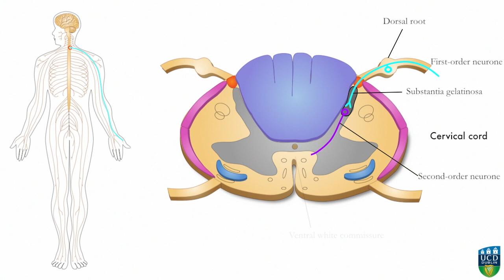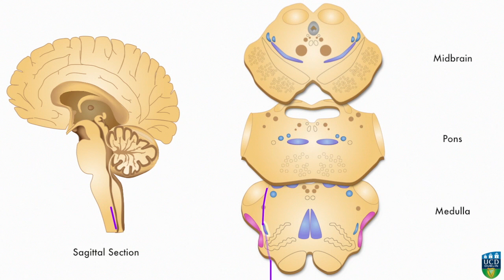Axon: Spinothalamic Pathway (Pain & Temperature) from Hand (4 of 9)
For a free fully interactive version of this material please go
(please note this currently only runs in Safari (ver 4 onwards), Chrome (ver 4 onwards) and IE9.  Firefox support will be implemented shortly.)

This video is an element of an interactive learning resource for neuroanatomical sensory pathways which is currently being developed at University College Dublin, School of Medicine & Medical Science.

Thanks
We hope you find the material useful

AXON Team